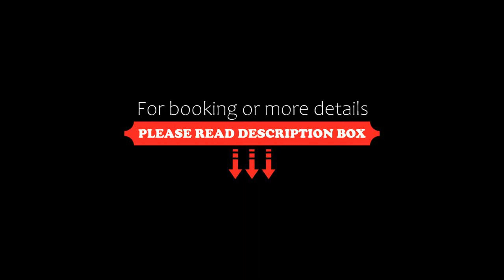Ofenloch Apartments, Vienna, Austria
About Property:
You're eligible for a Genius discount at Ofenloch Apartments! To save at this property, all you have to do is sign in.
Ofenloch Apartments is located in the historic centre of Vienna. Free WiFi is available .
The spacious, traditionally furnished apartments feature a fully equipped kitchen, a flat-screen cable TV, and a modern bathroom.
A restaurant serving classic Viennese cuisine is located in the same build...
Property Type: Hotel
Address: Kurrentgasse 8, 01. Innere Stadt, 1010 Vienna, Austria
Searching For
1. Ofenloch Apartments - Vienna - Austria
2. Ofenloch Apartments - Vienna - Austria Address
3. Ofenloch Apartments - Vienna - Austria Rooms
4. Ofenloch Apartments - Vienna - Austria Amenities
5. Ofenloch Apartments - Vienna - Austria Offers and Deals
Audio Credit:
Track Title: Blank Slate
Artist: VYEN